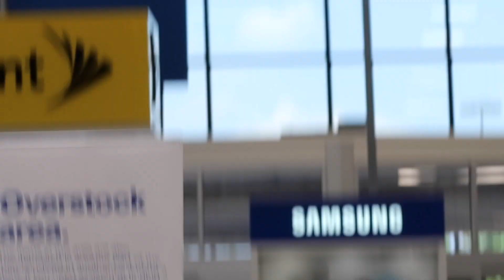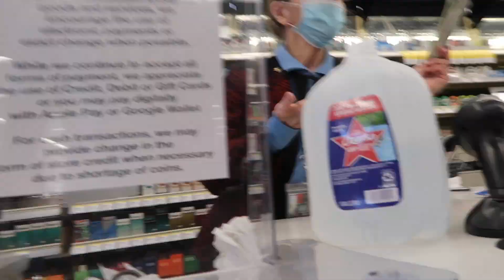GOING IN PUBLIC COVERED IN GLIZZYS!!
In this video I took a good friend of mine out in public, wrapped him in hot dog weenies (Glizzys) and had him ask a bunch of strangers to rate his outfit 1-10. hope you guys enjoy!

           BACKROUND    24SKATEO!     MUSIC

video edited produced and filmed by: Abel Medina AB